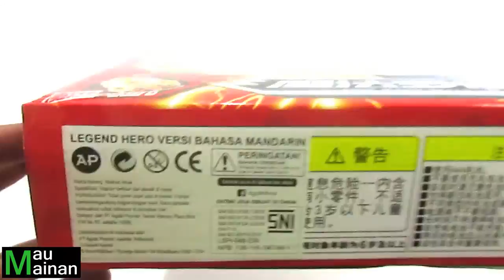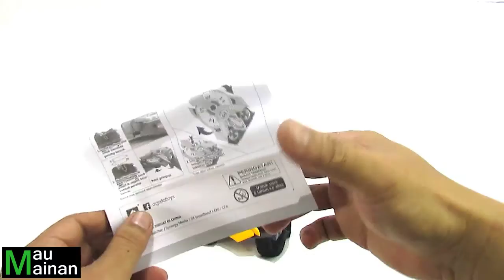Mainan Legend Hero Gelang Peri | Mainan Legend Hero Terbaru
Mainan Legend Hero Gelang Peri ini menggunakan 2 buah baterai 3AA (AAA) dan aman buat anak diatas umur 3 tahun karena sudah ada label SNI. Gelang peri legend hero ini bisa mengeluarkan suara ketika beberapa tombol pada gelang legend hero ditekan. Gelang ini juga sudah dilengkapi tali karet pengingat gelang. Semoga video ini bermanfaat dan nantikan mainan terbaru lainnya.

Terima Kasih.